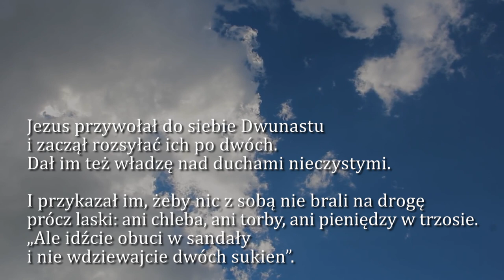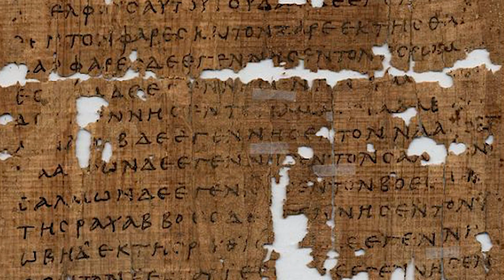Dobra Nowina na dziś | 3 lutego - Czwartek, IV tyg. zwykłego